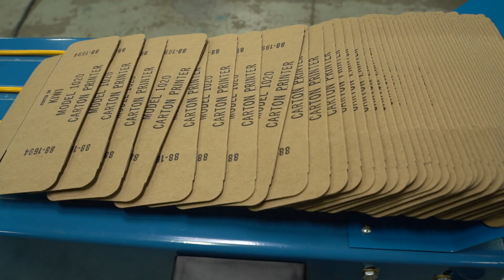Flexographic Chipboard Printer & Shingling Conveyor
Kiwi Flexographic Printers designed for continuous, intermittent or registered printing on a wide range of web stock material–including poly films, foil, rubber, kraft paper, plastic laminates, foam board, wallboard and plywood.

From servo drives with web speed matching to ceramic coated anilox rollers and three color registered printing, Kiwi will custom design and build the flexo printing system for your specific requirements.

Our engineering staff, with over 200 years of flexo experience, will work with you to determine the appropriate system for your needs. If your printing application requires a simple approach, Kiwi offers a large range of standard flexo systems to meet almost any application.

Kiwi offers complete equipment installation, support and training on every flexo system we build. In fact Kiwi still supports flexo systems that were installed in the 1950’s. Kiwi will work with you every step of the way, and help you determine the proper equipment, printing dies and ink for your application.